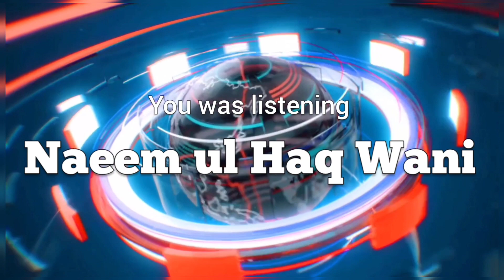2 November 2023 Headlines in Urdu, Sarazi and Bhaderwahi Languages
2 November 2023 Headlines in Urdu, Sarazi and Bhaderwahi Languages

Welcome to The Chenab Times.
Here you can watch latest news of Jammu and Kashmir and some trending topics.